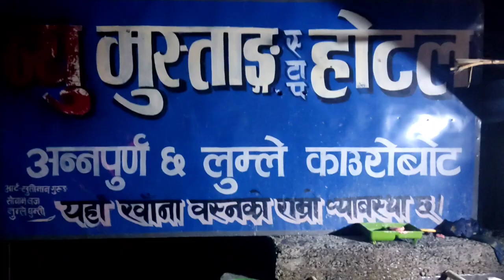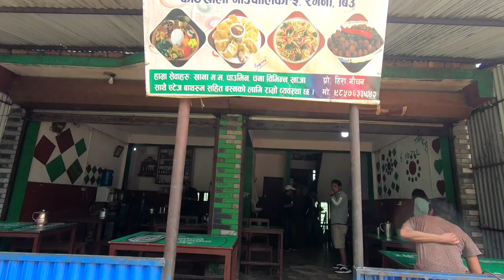East Rukum! Road view|| vlog EastRukum travelvlog kakri saipatung Nepal 🇳🇵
This vlog was taken on the way to East Rukum, the road trip was from Kathmandu to Kakri Rukum. The songs played on this vlog was all recorded during the time of filming as the song was played in the bus. The actual duration of the bus ride is around 16hrs from Kathmandu to Kakri Rukum. the place is naturally very beautiful and attractive with the beautiful rivers, trees and white mountains around. Temperature is perfect in the summer season to stay!